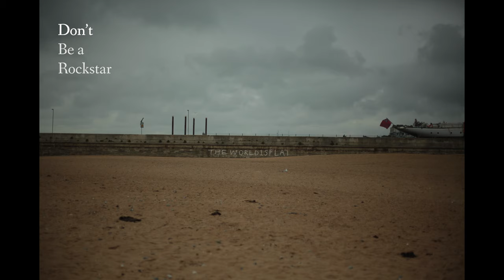Freddie Moller- Trap Semantics (Lyric Video)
Lyric video for the seventh and final song from my album 'Concrete Breadcrumbs'.